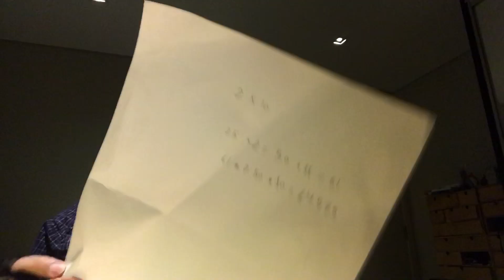صاحب مطعم مصري في لندن يسرق 3000£ باوند من موظف يعمل عنده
كل الإحترام للمصريين كشعب وهناك أناس خيريين وسيئيين من كل دولة